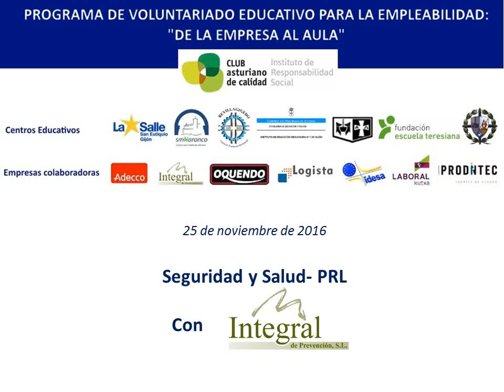Club Calidad -Voluntariado Educativo-De la Empresa al Aula- con INTEGRAL DE PREVENCIÓN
Resumen de la reunión sobre Prevención de Riesgos Laborales con INTEGRAL DE PREVENCIÓN y los Centros Educativos de nuestro Programa de Voluntariado.